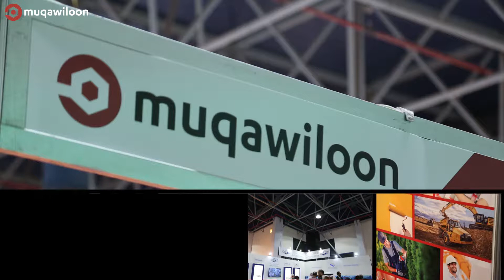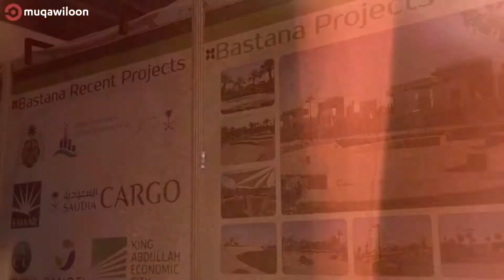Bastana International Company | The Big 5 Jeddah | شركة بستنة الدولية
Bastana’s activities focuses on designing, constructing and developing  gardens and public facilities, beautification of water front areas, plantation of open spaces and forests, as well as operation and maintenance services

تهتم بستنة  بإنشاء الحدائق وتطويرها وأعمال الصيانة والتشغيل الخاصة بها والإنشاءات للمرافق العامة والواجهات البحرية وتجميلها
للمزيد من المعلومات عن بستنة تفضلوا بزيارتنا